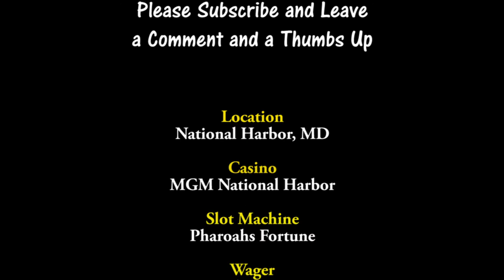HUGE WIN!! Pharaoh's Fortune x6 = 5 Large Bills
I had a nice Big Win on Pharaoh's Fortune. 6x multiplier.
play them.
Pharaoh's Fortune
Camera Used: GoPro Hero 3+ Silver, iPhone 6

PJG Drones Channel: Flying my Phantom 3 Drone